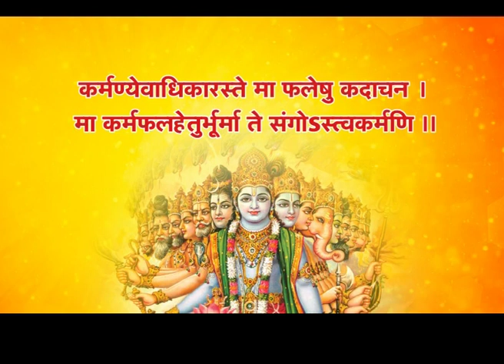सामूहिक श्रीमद्भाग्वत कथा ज्ञान यज्ञ ! Khabrai Abhi Tak Live